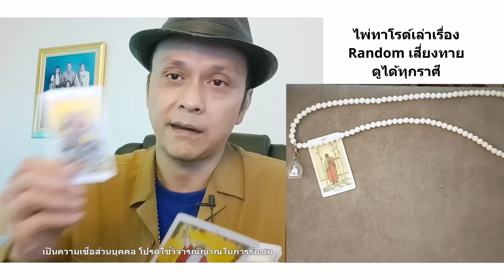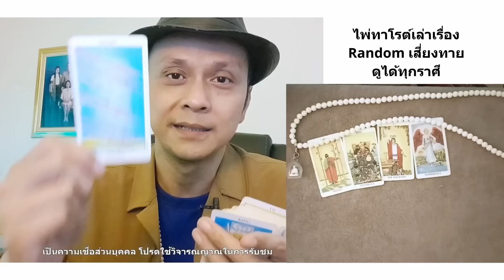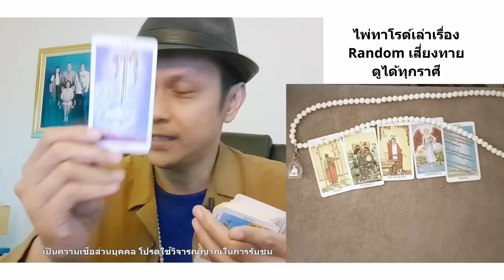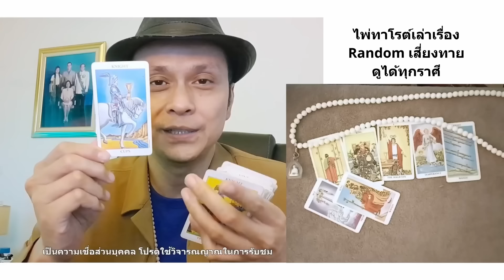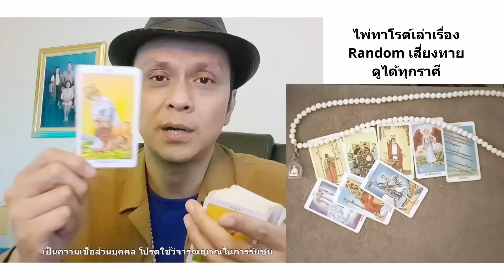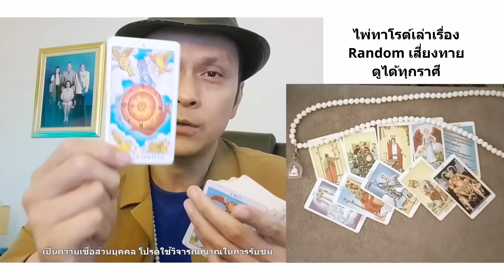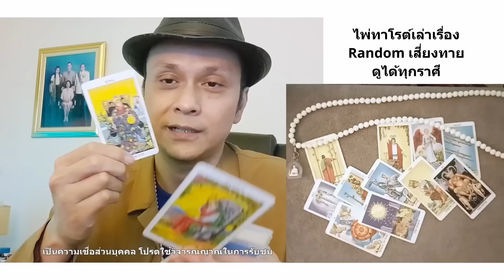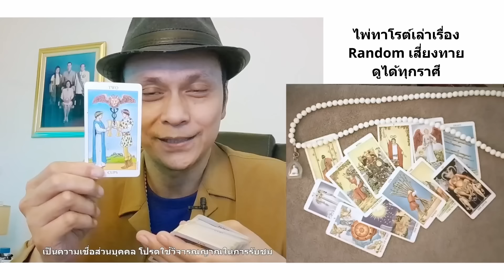เขาเกิดมาเพื่อรักคุณสุดหัวใจ !! ดูดวง Random tarot ดูดวงไพ่ยิปซี | Motto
โปรดระมัดระวังผู้แอบอ้าง ทางเราไม่มีการติดต่อทักหาใครก่อน ไม่มีการชักชวนทำบุญ ไม่มีการรับทำพิธีใด ๆ หรือขอผลประโยชน์ใด ๆ ทั้งสิ้น!! อย่าโอนไว อย่าใจอ่อน อย่าโอนเงินให้ใครแล้วคุณจะอยู่รอดปลอดภัยครับ